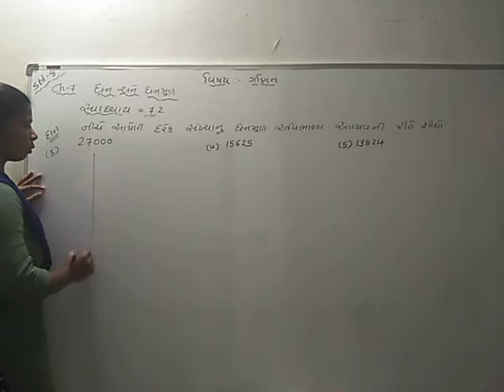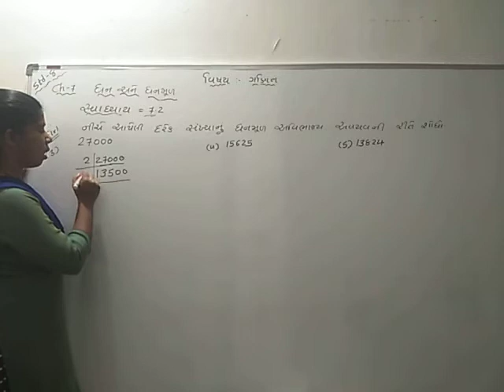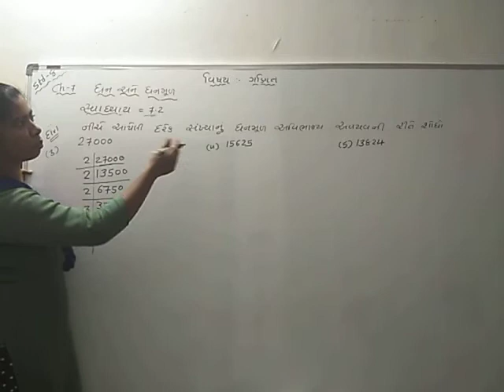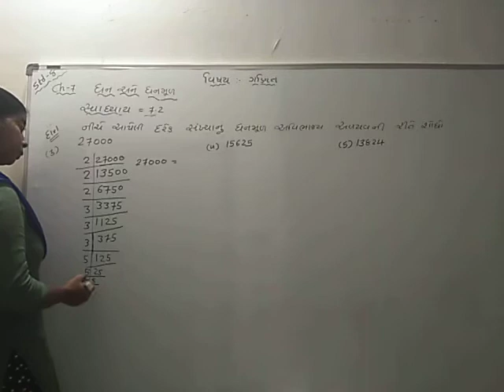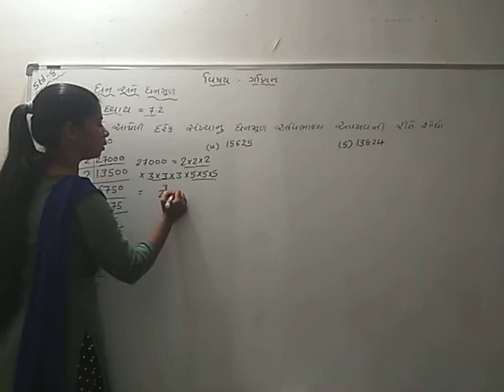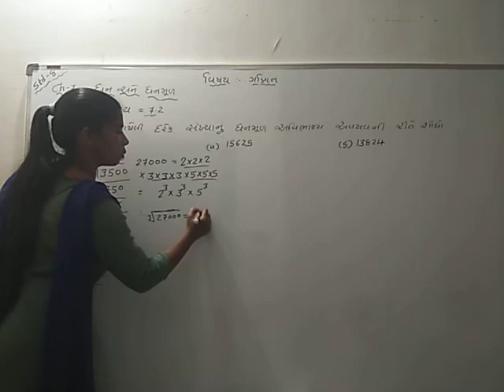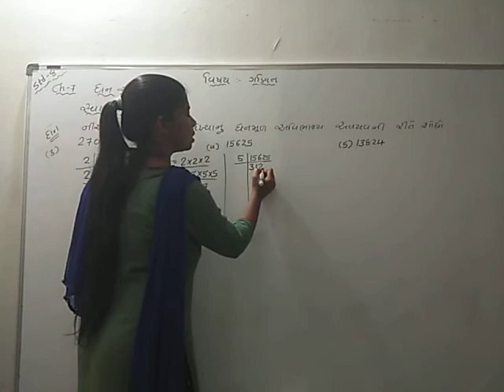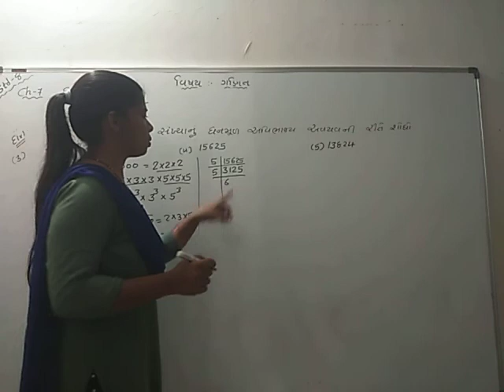Std-8 maths ch-7 svadhyay 7.2 sum-1 (4)